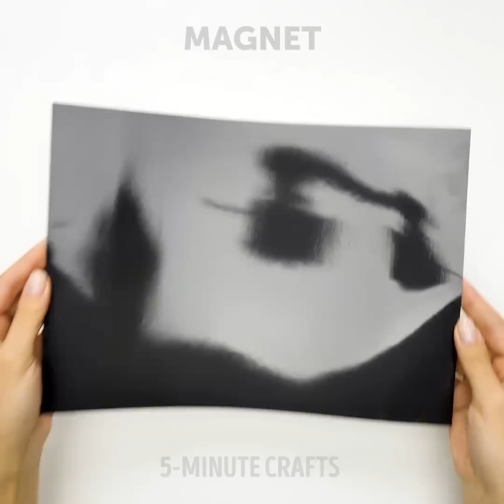30個小秘訣，教你如何加快化妝速度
神奇又實用的美麗小貼士

今天，我們會教大家一些超簡單的頭髮小秘訣，不僅幫你節省時間，還能讓你看起來美美的哦！

這些小秘訣看起來很怪，但是真的很有用哦，而且還能幫你省錢呢！

我們會告訴大家如何快速的弄卷頭發。有塑料瓶或者塑料杯就可以啦！

要去派對，但是沒時間打扮？拿出一個空的塑料瓶，把在瓶身旁邊剪一個洞，然後再把瓶子的頂部給剪下來。通過小洞，把一小撮頭髮放到瓶子里，然後再用吹風機繞著洞口吹就可以啦。你再也不用去買各種新型的做頭髮的工具啦！我們還會教大家如何通過把塑料瓶放在頭頂來做出捲髮來哦。快來收看我們的視頻教程吧！

我們還會告訴大家一個超怪的美妝小秘訣，那就是如何藉助湯匙畫唇線。效果看起來真的美翻了喲！

如何擺脫頭屑煩惱？頭屑真的是個超煩人的問題，特別是冬天的時候，你總能在最愛的毛衣上看到頭屑。別擔心，我們有個超贊的小秘訣！把美工刀的刀片粘在梳子上就可以解決這個問題啦。

你喜歡雀斑嗎？你可以從我們的視頻里學到如何用餐叉化出超可愛的雀斑妝哦！

天氣寒冷的時候，頭髮不僅容易變得乾燥，而且還會分叉。對於長發女生來說，這個問題真的非常惱人。

不過沒關系，我們會為大家提供一個完美的解決方案。那就是生奶油——它可以用來癒合分叉的發梢喲！不，沒在開玩笑啦！從罐子裏把生奶油直接噴在頭發上，20分鐘後用水清洗掉就可以啦。你的頭發會看起來滋潤又有光澤。別忘記跟你的朋友們分享這個超有才的生活小秘訣哦！

睡眠不足或者壓力大都可能導致臉部浮腫。不妨試試我們分享的超贊自製面膜，保證你每天看起來都超有精神！製作這個急救面膜，你只需要用到兩種原料：番石榴茶和明膠。只要把這個面膜敷上幾分鐘，早上起來就會發現自己變得美麗動人哦！

TIMESTAMPS:

00:09 如何用塑料瓶卷頭髮

03:36 生奶油發膜

04:01 番石榴面膜

04:28 縐紋紙小秘訣

06:31 芥末豐唇小秘訣

10:43 發圈被拉長了怎麽辦

5分鐘工藝品的官方漢語頻道